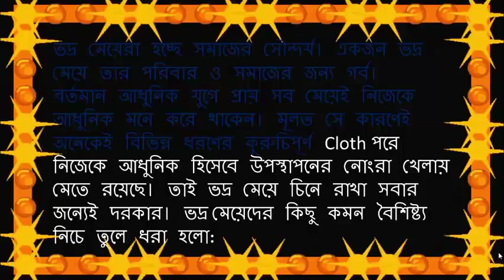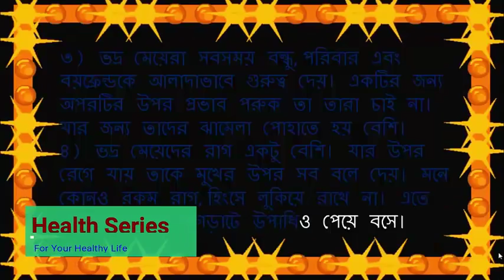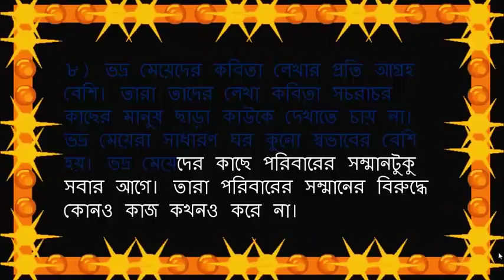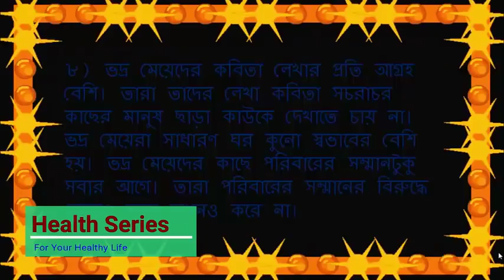দেখে নিন সত্যিকারের ভদ্র মেয়ে চেনার ৮টি বৈশিষ্ট্য By Health series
ভদ্র মেয়েরা হচ্ছে সমাজের সৌন্দর্য। একজন ভদ্র মেয়ে তার পরিবার ও সমাজের জন্য গর্ব।
বর্তমান আধুনিক যুগে প্রায় সব মেয়েই নিজেকে আধুনিক মনে করে থাকেন। মূলত সে কারণেই অনেকেই বিভিন্ন ধরণের কুরুচিপূর্ণ Cloth পরে নিজেকে আধুনিক হিসেবে উপস্থাপনের নোংরা খেলায় মেতে রয়েছে। তাই ভদ্র মেয়ে চিনে রাখা সবার জন্যেই দরকার। ভদ্র মেয়েদের কিছু কমন বৈশিষ্ট্য নিচে তুলে ধরা হলো: